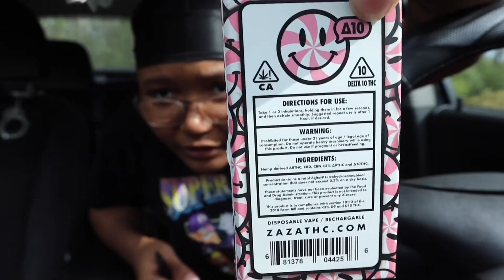THE ZAZA HAD ME TOO ZOOTED💨🍃😵‍💫